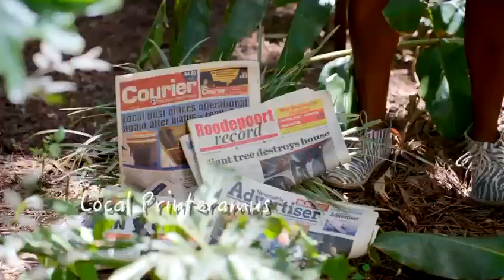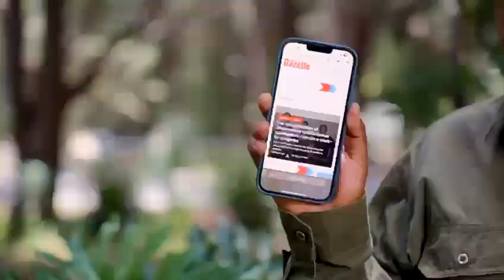Leap Into Local Video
Clients from across Durban attended the Leap into Local event, which included a video presentation on the new multichannel advertising solution, and a humorous take on the new solution by local comic, Themba Robin.